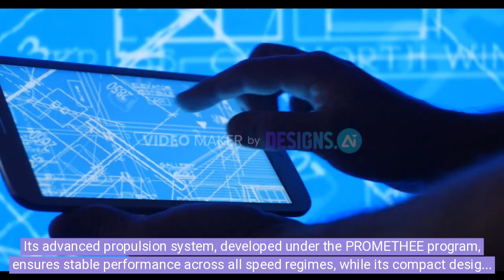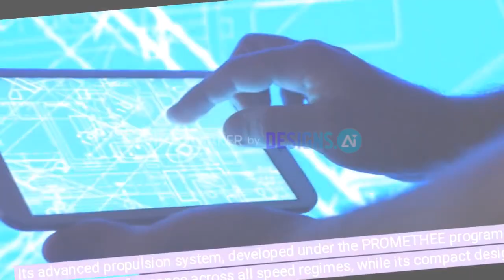France Unveils New Hypersonic Nuclear Missile | ASN4G Overview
Discover the ASN4G, France's latest hypersonic nuclear missile designed to revolutionize defense technology. With speeds up to Mach 7 and a range exceeding 1,000 km, this advanced weapon combines unparalleled speed, stealth, and precision to strengthen France’s nuclear deterrence strategy.

Learn how this cutting-edge missile, developed by MBDA France and ONERA, is equipped to evade the most sophisticated air defense systems, thanks to its hypersonic ramjet engine and innovative stealth design. The ASN4G is a key element in ensuring global stability and maintaining strategic balance amid rising geopolitical tensions.